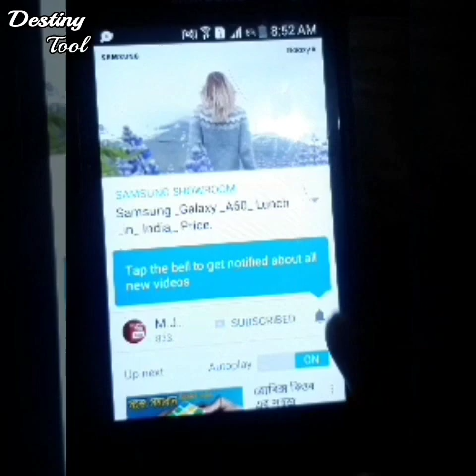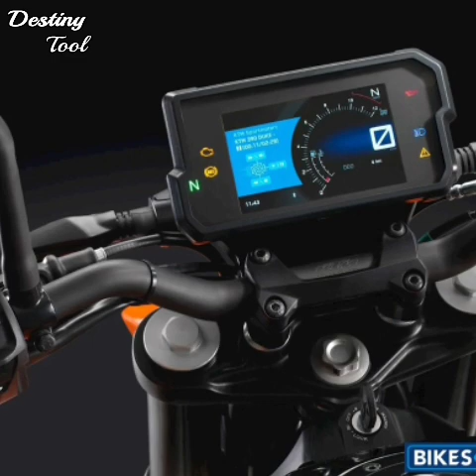KTM Duke 125 and Duke 390 Race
KTM Duke 125 2nd generation  coming soon

M.J. YouTube channel more videos links--

Instagram links. mijaanyoutube